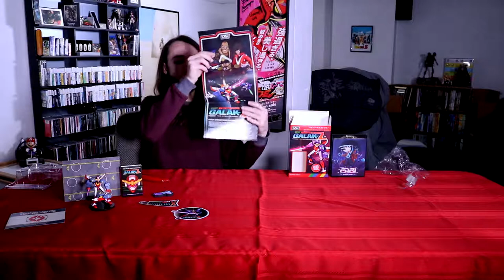Thinking Outside the Box || IndieBox's "Galak-Z: The Dimensional" || UnBoxing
2015's "Galak-Z: The Dimensional" gets the upgrade from digital to physical, courtesy of IndieBox.  See what it came with!

⏮Chapters⏭
00:00 Introduction
01:17 Unboxing
03:07 GALAK-S Mech Figure
04:13 USB Device
04:52 Sticker 1
05:03 Figure Backdrop
05:20 Soundtrack Cassette Tape
07:06 Sticker 2
07:14 Instruction Manual
07:40 Poster
08:00 Outro

🎮Want to play it, too?  Purchase the game through my Humble Bundle Partner link to help me earn money through referrals AND help charities at the same time!➡️

🏹More Wisdom🏹
It's such a shame how easily great digital games are overlooked simply because they lack a full-retail release to accompany it.  But I think the tides are changing, as IndieBox has stepped up to package "Galak-Z: The Dimensional" in traditional fashion.  This includes the game on disk, a full color manual, plus other goodies.  Let's see what came in this Collector's Edition box.

🗡More Courage🗡
Special thanks to IndieBox for having a good eye for good games.